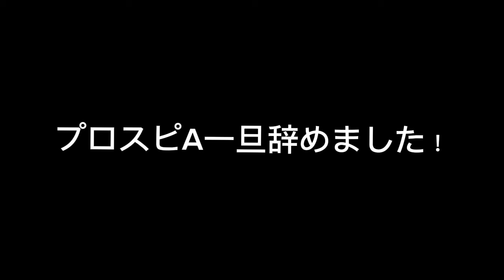EXやTSよりも熱い夏のヒーローセレクションがやばすぎるwww無料10連で筒香や藤川が獲得できた？【プロスピA】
Q何歳ですか？

A19歳ニートです。

Qどこに住んでますか？

A北海道です。

Qプロスピ歴は？

A5年。日ハム純正始めて4年です。

Qリアタイ成績は？

ランク戦最高打率631
ランク戦最高連勝47
階級名人4位
リボン7個

Q野球経験はありますか？

A小学3年生から10年間やってました。

Q好きな球団はどこですか？
A
日ハムです。ヤクルトの川端選手が好きです。